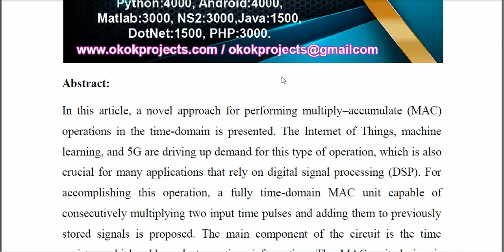Time Domain Multiply–Accumulate Unit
IEEE PROJECTS 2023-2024 TITLE LIST
From Our Title List the Cost will be,
Python=4500/-
Mininet=5000/-
Dot Net Project =2500/-
Java Project=2500/-

Support Including Packages
* Complete Source Code
* Complete Documentation
* Complete Presentation Slides
* Flow Diagram
* Database File
* Screenshots
* Execution Procedure
* Video Tutorials
* Supporting Softwares

Support Specialization
* 24/7 Support
* Ticketing System
* Voice Conference
* Video On Demand
* Remote Connectivity
* Document Customization